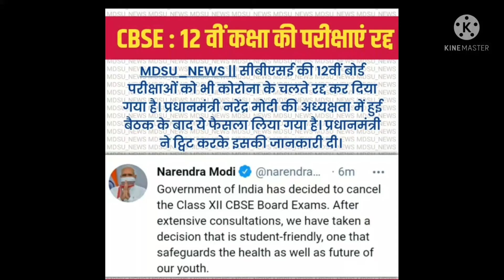CBSE : 12 वीं कक्षा की परीक्षाएं रद्द 2021# short# today latest